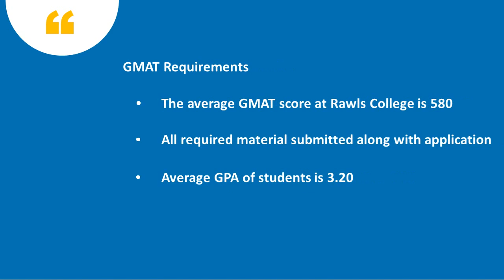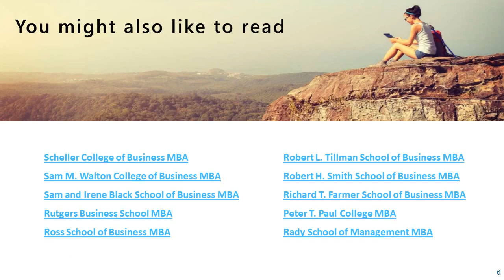Rawls College of Business MBA Program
The Rawls College of Business MBA programs is specifically made for students who want to continue their career while studying at Rawls.
The entire MBA program offered at Rawls can be completed within 24 months. You can join the program either in January or August.